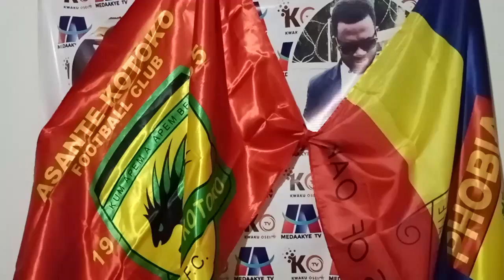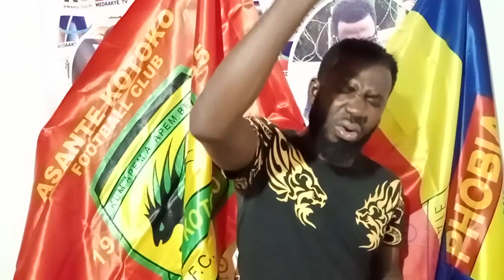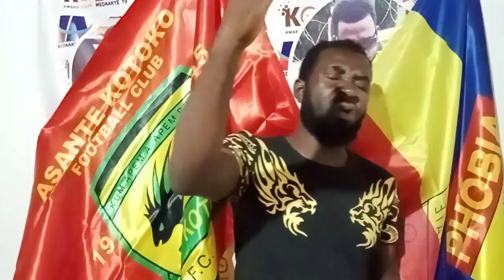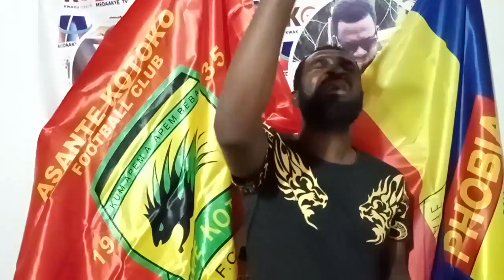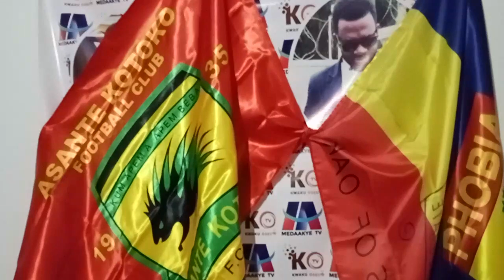OH SAD: CHRIS ATSU TO DECLARE DEAD BY..CHIEF IMAM BLESSED AMANKONA..ALL THE TRANSFERS RUN UP..DIEGO